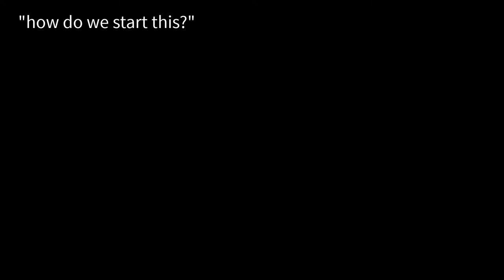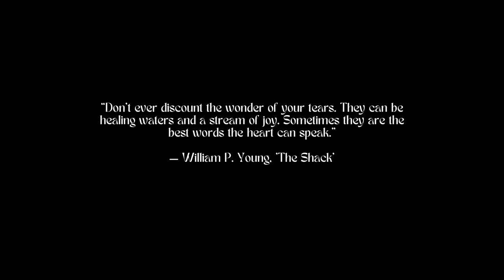"Heaven Knows" By Hillsong UNITED (Buckle Up Band Cover)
for alex with SO MUCH love by caleb, tyler, and rynn

LYRICS:
Hold my heart, don't let it bleed no more
Sometimes forgiveness is like a man at war
God only knows why love is worth the fall
Maybe that's what makes it love

I can hear it now
The everlasting sound
Roaring like a lion deep within me
I won't hold it long
I wasn't made that strong
Sweet Surrender, hold my heart and not let go

Hold my heart, don't let it break like fear
Sometimes a moment feels like a thousand years
God only knows why is love is drenched in tears

I can hear it now, the everlasting sound
I won't hold it long, I wasn't made that strong

How great Your love is